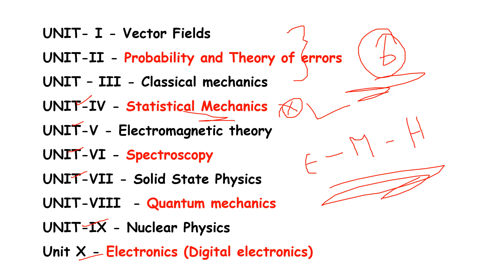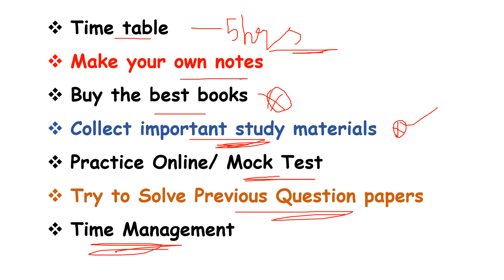PG TRB Physics | PG TRB PREPARATION TIPS | PG TRB EXAM PREPARATION TIPS FOR BEGINNERS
PG TRB  Physics | PG TRB | PG TRB PREPARATION TIPS | SS Academy for Physics

pg trb / TRB preparation tips / physics TRB / Reference book / PG / TRB

How do I prepare for PG TRB Physics?
How do I prepare for TRB exam?
how to crack  trb  pg assistant exam?
how to crack trb   exam?
trb physics exam preparation tips
How to prepare Study plan and exam tips for PG TRB- Physics?
How to prepare Study plan  for PG TRB- Physics?
Exam tips for PG TRB- Physics
Examination tips for TRB- Physics
Examination tips for PG TRB- Physics
How to prepare Study plan  for  TRB- Physics?
How to prepare Study plan and exam tips for TRB- Physics?